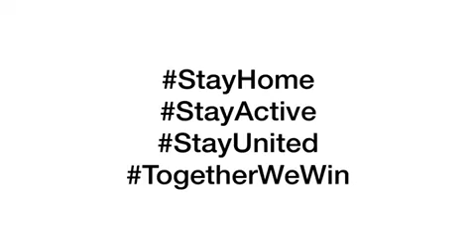UWSM Bowling & Sweep Shot Shadow Drill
Drill to improve bowling (Wrist position & strengthening of the wrist), Batting (Sweep Shot position), Fielding (One hand catching), balance and coordinative ability:

- Position yourself 4-5 big steps away from the wall (as shown in the video)

- Only a soft tennis ball is required

- For right handers, rest your right knee (back leg) on the floor at 90 degrees and bend left leg (front leg) at 90 degrees. Rest your left elbow on your left knee and right elbow on left hand palm (as shown in the video).

-Keep the ball in right hand and lock your wrist. Bowl straight to the wall. You can bowl with medium pace/leg spin/off spin grip.

- Catch the ball with your right hand without moving so much and maintain the balance.

- After catching the ball, shadow practice sweep shot with right hand while maintaining the good balance. Let the ball bounce once before shadow practicing the sweep shot (as shown in the video)

- Practice for 10 mins and try to do at least 25 times in a row.

Note: Fitness at home like run on the spot, jump on the spot, squats, push ups, stretching etc. can be done at home regularly for 15-20 mins everyday.